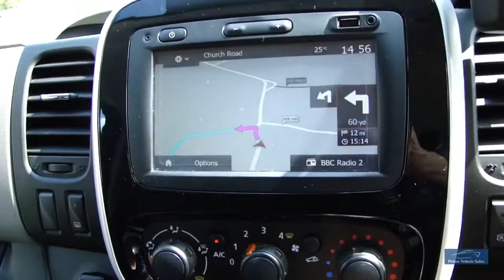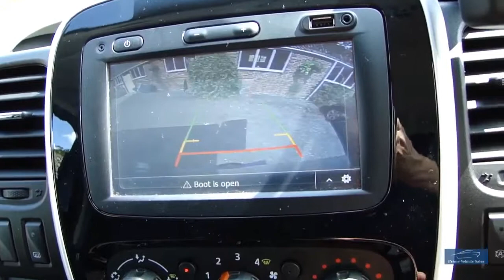2017 Renault Trafic 1.6 dci Energy 125 LL29 Sport Nav Crew Van PVSsortline Edition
An Absolute Stunner, Upgraded To Our Own Unique PVSsportline Specification Including: 20" Wolfrace Dortmund Alloy Wheel & Tyre Package XL Commercial Rated, Chrome Side Bars With Steps, Aluminium Roof Bars, And Colour Coded Rear Spoiler, Presented In Panorama Blue With Contrasting Trim, Full Service History, Complete With Book Pack & 2 Remote Keys, Features: Reverse Camera, Sat Nav, DAB Radio + Much More. We Are An RAC Approved Dealer, All Our Vehicles Are Prepared To The Highest Standard Including RAC 82 Point Inspection & 6 Months RAC Warranty Buy With Confidence! We Are Happy To Provide A Phone Tour Of Any Vehicle To Accompany The Extensive PHOTO And VIDEO Presentation. Please Go To Our Web Site To View The Video. Fantastic part exchange deals, and competitive Finance rates available through Our Finance Partner. Debit card payment facilities available Prime Vehicle Sales offer all their vehicles with: HPI check to confirm their history before entering our forecourt, and a certificate will be provided upon collection.Our vehicles are given a full safety check. Where applicable